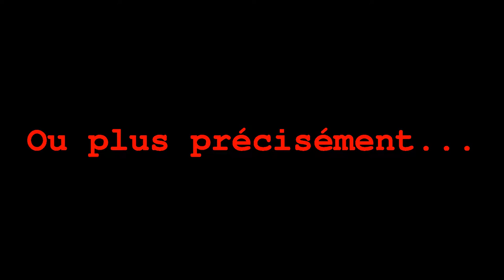MinetestForFun s02e03 -- Un parcours mystérieux...